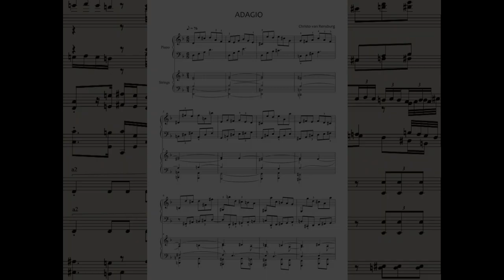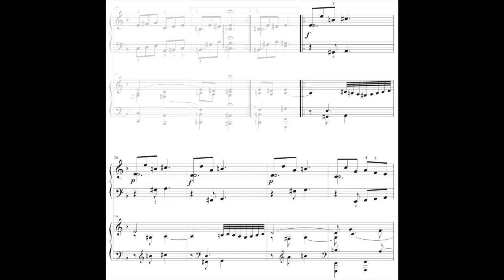Adagio for Piano and Strings - original composition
This piece was originally conceived as a tune for unaccompanied violin when I was in my early to mid-teens.  I was listening to Corelli at the time and it shows.
Since I'm not great at the violin I adapted it for the piano recently.